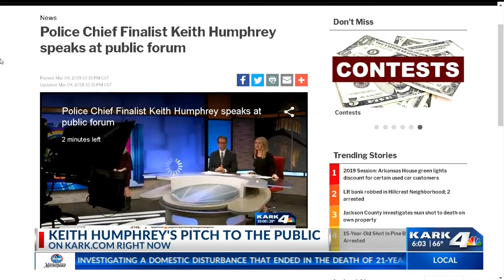LRPD names new chief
Keith Humphrey is currently the police chief of Norman, Oklahoma.